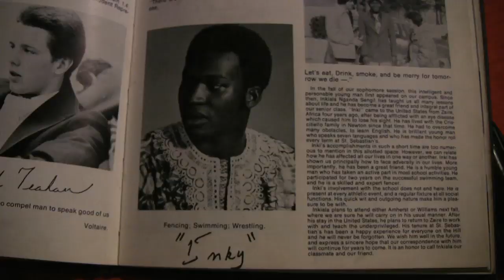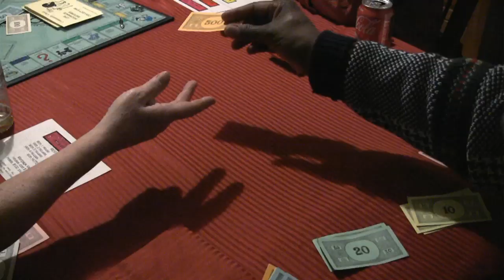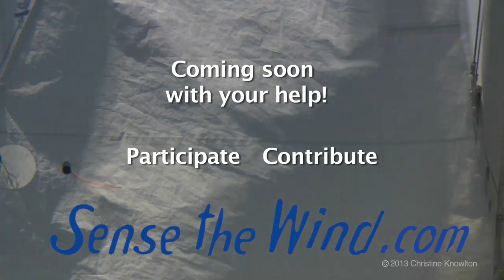Sense The Wind - 2013 Blind Sailing Documentary Pitch Trailer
Blind sailors race across open water, learning not to fear what they cannot see- on boats or on land. They compete despite risk, trusting an image of the racecourse in the mind's eye. Yet life is as unpredictable as the wind. One gains something far different than a trophy, and must learn to live and sail with a new sensibility.

Creative Team:
Christine Knowlton - Producer/ Director
Elizabeth Delude-Dix - Producer
Onne van der Wal, Vince Casalaina, Jay Millard, Christine Knowlton - Camera
Molly Welch - Editor
Buttons Padin- Marketing and Fundraising Consultant
Richard Martinez - Music Composer
Fernanda Rossi - Story Consultant